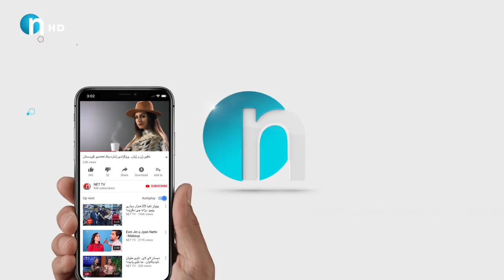كه‌شوهه‌وای‌ جه‌ژن له‌بازاڕ چۆنه‌؟ قسه‌ی‌ خۆشی‌ كاسپكاران ببینه‌